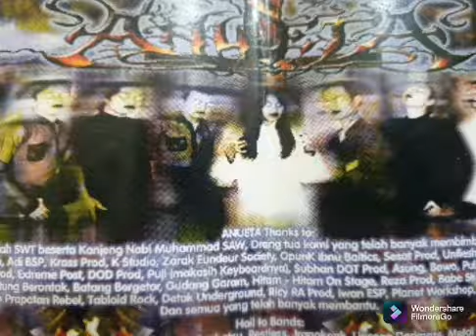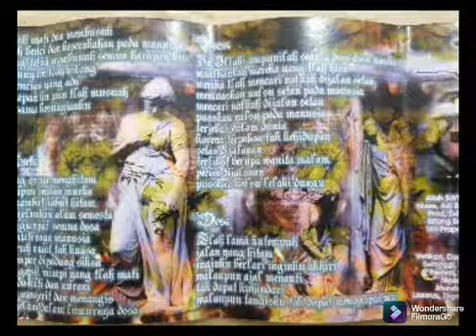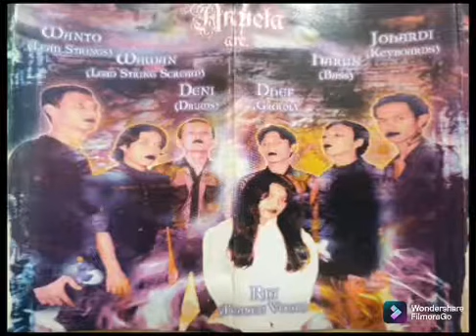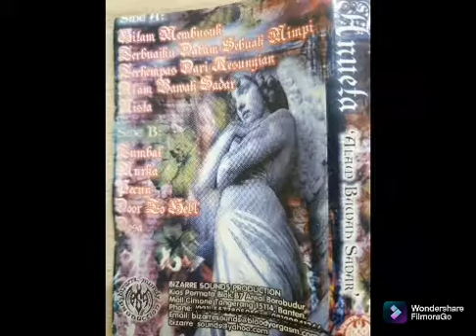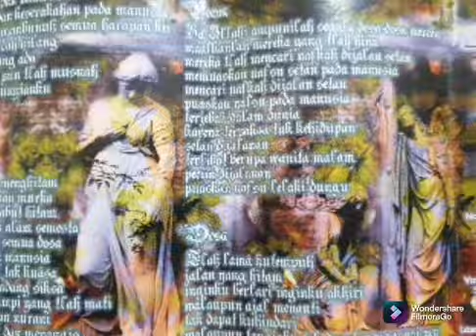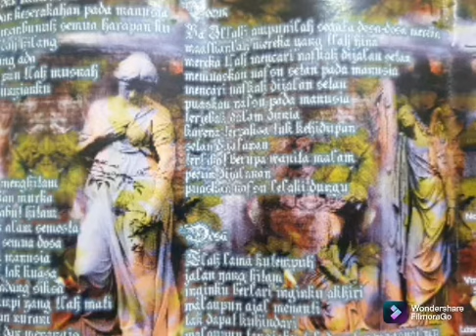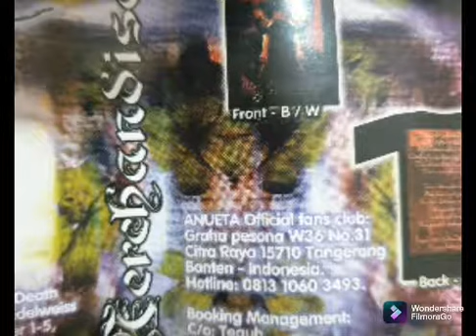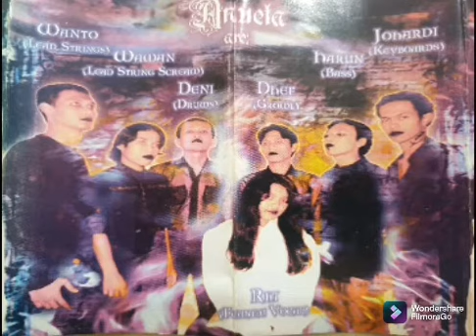ANUETA | ALBUM ALAM BAWAH SADAR 2003 | TANGERANG GOTHIC METAL | FULL ALBUM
ANUETA
sebuah band yang terbentuk pada tanggal 19 Juni 2000, dengan mengusung genre Gothic Metal yang cenderung ke Doom Gothic ini . terinspirasi dari band-band seperti The Sins and Thy Beloved, Theatre of Tragedy, Tristania, dll.
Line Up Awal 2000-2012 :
Ria : Female Vocal Asep (Growl Vocal), Wawan (Lead Gitar, Scream vocal), Wanto (lead gitar), Harun (Bass), Johardi (Keyboard) dan Deni (Drum)
pada tahun 2007  karena kesibukan keluarga Harun dan Johardi keluar dari band dan untuk mengisi kekosongan pada posisi tersebut, maka sementara posisi Bass dan Keyboard menggunakan additional player,
dan di tahun 2010  Deni (Drum) lebih memilih untuk fokus ke management di Anueta. Pada tahun yang sama masuk personil baru Ubay pada Drum dan Andre pada Bass.
seiring berjalanya waktu dan di tahun 2012 , Ria keluar dengan alasan kesibukan keluarga dan posisi vokal diganti Nagita (Female vocal) dan Wanto (GItar 2) masih memakai additional player.
tepatnya di tahun 2015 sampai sekarang ANUETA sudah menguluarkan 2 single, Mutiara Semua dan Lelah Tanpa Asa, dan persiapan untuk upcoming full length album secepatnya, target di tahun 2016.

1. Alam Bawah Sadar (2003) label Bizarre Sounds Production
2. Album Split 4 Way SonnenGot (2004) label SonnenGoth Music
3. Sunyi Jelang Gelap (2011) label Bizarre Sounds Production

 Contact Band/Manager
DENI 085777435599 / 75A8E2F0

TRACK LIST ALBUM ALBUM BAWAH SADAR

1. Hitam Membusuk
2. Terbuai dalam sebuah Mimpi
3. Terhempas Dari Kesunyian
4. Alam Bawah Sadar
5. Nista
6.Tumbal
7. Murka
8. Pacu
9. Door To Hell
10 Dosa